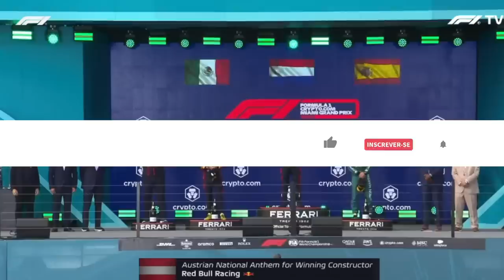GP MIAMI - VERSTAPPEN DÁ SHOW HUMILHANTE E ALONSO MOSTRA QUE ESTÁ ACIMA DE FERRARI E MERCEDES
Sergio Milani
@scuderiamilani (Twitter)

*Fontes:*

João 3:16

00:00 - Introdução
00:43 - Melhor que o Azerbaijão
01:18 - Ferrari abaixo
02:52 - Mercedes menos mal que Ferrari
04:41 - Aston pontua bem mas somente com 1 piloto
05:35 - Show de Verstappen
07:04 -  A diferença de Max para Checo é essa
07:32 - Meio de pelotão
08:00 - Burrice da McLaren